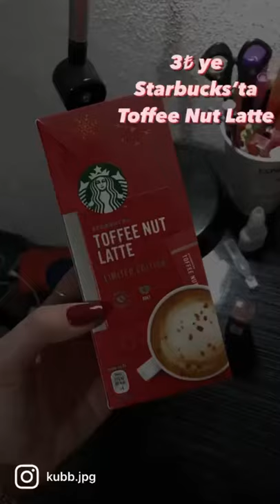Starbucks’tan 3₺ye toffee nut latte içmenin en kolay yoluu